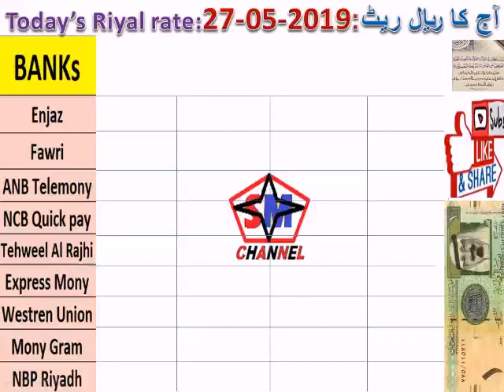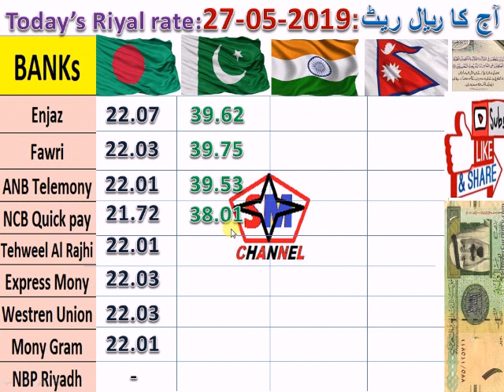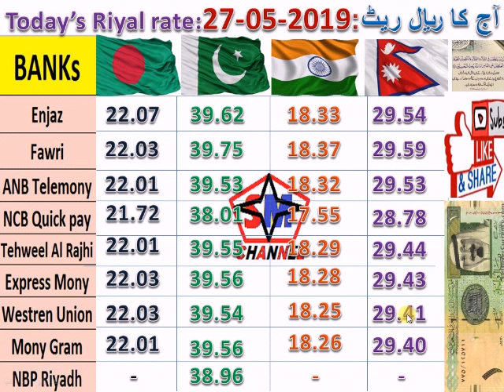TODAY'S SAUDI RIYAL RATE